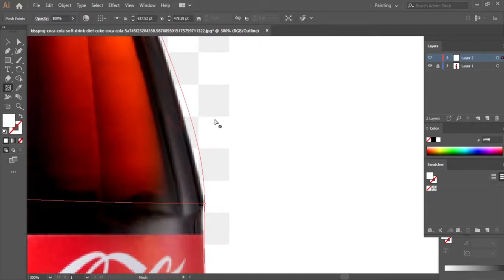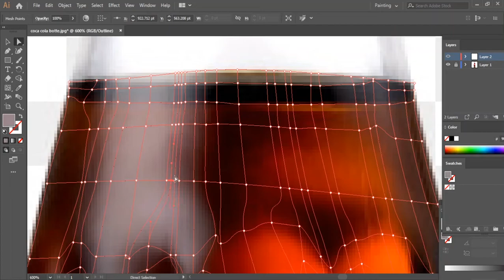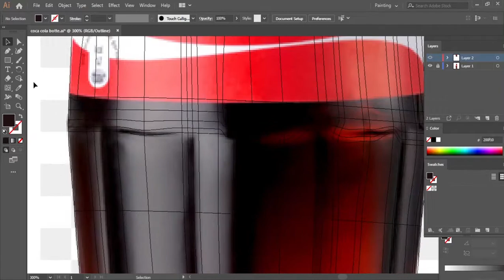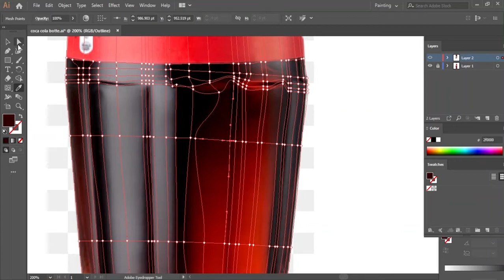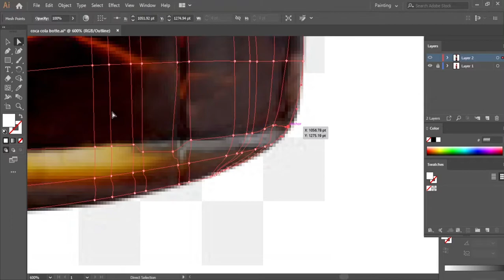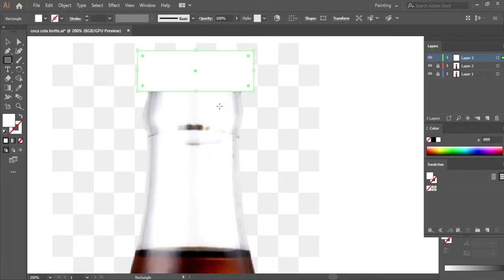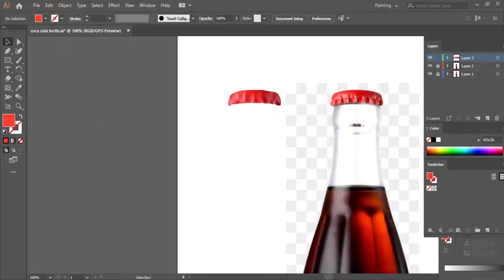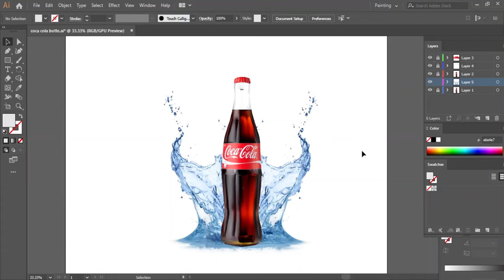How to Create Realistic Coco cola Bottle In Adobe Illustrator | amrita GFx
In this Adobe Illustrator tutorial, you'll learn how to create a Realistic  Coco cola bottle in Illustrator and using the mash tool